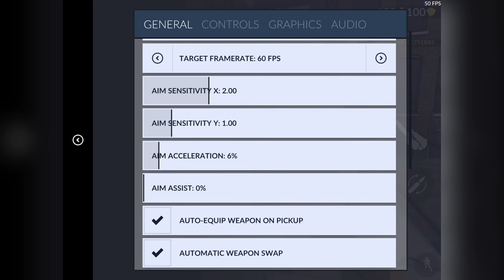Critical Ops: Sniping For the First Time [Live Commentary]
I’m starting up community of entrepreneurial, holistically-minded creatives called Creator's Constellation. The goal is to build a movement of more aligned, impactful leaders & art. It’s free to join, and I’d love to invite you if this resonates.

​Some things we may go over:

​- mental clarity for artistically minded individuals

​​-​ aligning artistry and business in a holistic & energizing way

​​- reclaiming depth in the digital age

​​-​ the future of collaboration in our growingly lonely spaces

Game being played: Bullet Force
Equipment:
Microphone: AT2020
Editing Software:
Final Cut Pro
Recording Software:
Quicktime